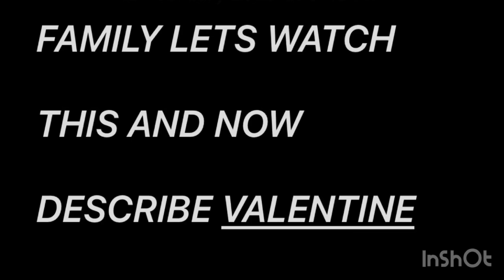MUST KNOW ETIQUETTE FOR VALENTINE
Check out this content for your favorite ❤️ occasion in a few days 🙏